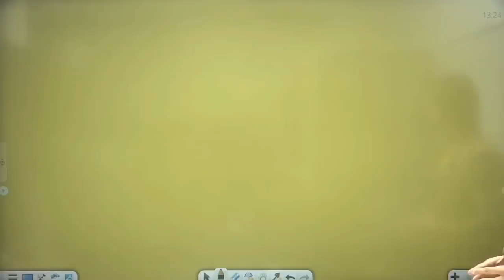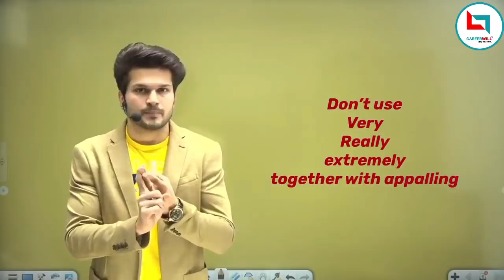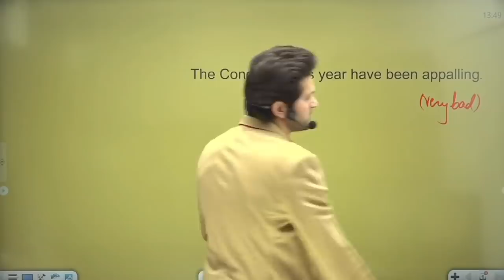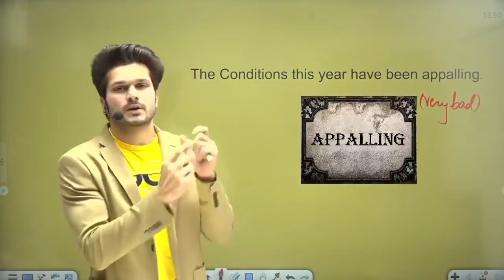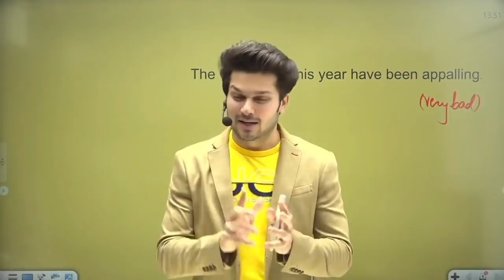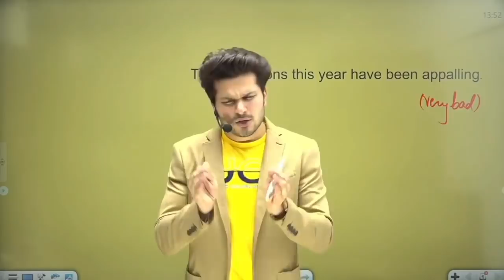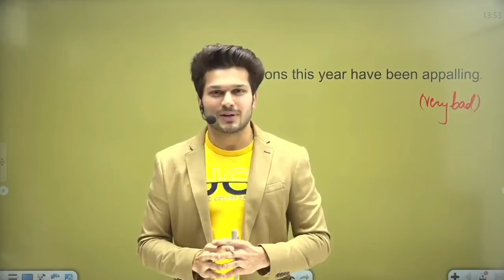सपना नहीं सच हैं यें || Free Spoken English Sessions || By Jaideep Sir || Share it maximum